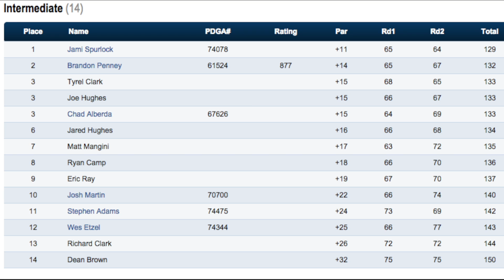Sward's Ranch Cassic 2015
The Sward's Ranch Classic 2015 Disc Golf Tournament.  This is just a few clips I put together. I was practicing using my GoPro while playing in a tourney to get footage of me playing.